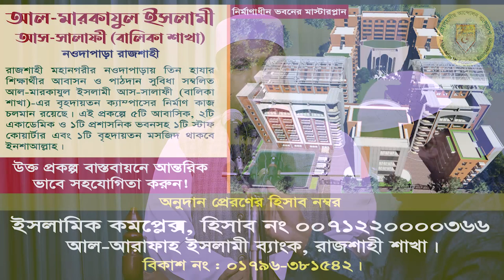এক মুসলিম অন্য মুসলিমকে কষ্ট দেওয়ার পরিণতি কি হবে┇ড. মুহাম্মাদ কাবীরুল ইসলাম┇জুম‘আর খুৎবা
জুম‘আর খুৎবা
খতীব : ড. মুহাম্মাদ কাবীরুল ইসলাম
বিষয় : এক মুসলিম অন্য মুসলিমকে কষ্ট দেওয়ার পরিণতি কি হবে

আহলেহাদীছ আন্দোলন বাংলাদেশ প্রকাশিত গুরুত্বপূর্ণ মোবাইল এ্যাপ সমূহ :
১. মাসিক আত-তাহরীক :

ahlehadeeth andolon,at-tahreek,জুম‘আর খুৎবা,ড. মুহাম্মাদ কাবীরুল ইসলাম,এক মুসলিম অন্য,মুসলিমকে কষ্ট দেওয়ার পরিণতি কি হবে,মানুষকে অপমান করার ভয়াবহ শাস্তি,ওয়াজ মাহফিল,ইসলামিক প্রশ্ন উত্তর,মানুষকে কষ্ট দেওয়ার পরিণতি,মানুষকে কষ্ট দিয়েছেন ৪টি ক্ষতি অপেক্ষা করছে,কাউকে কষ্ট দিলে সে মাফ না করলে আল্লাহ মাফ করবেন কিনা ?,ইসলামিক আলোচনা,কেউ কাউকে কষ্ট দিলে করণীয় কী,কাউকে কষ্ট দেওয়ার পরিণাম,যে মানুষকে কষ্ট দেয় তার জীবনে ৪টি বিপদ আসবেই ১০০%